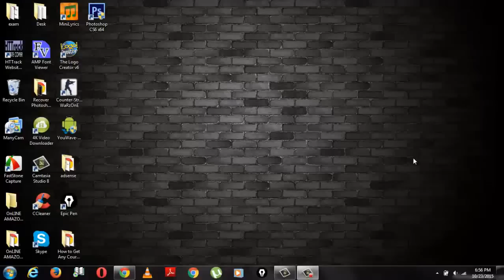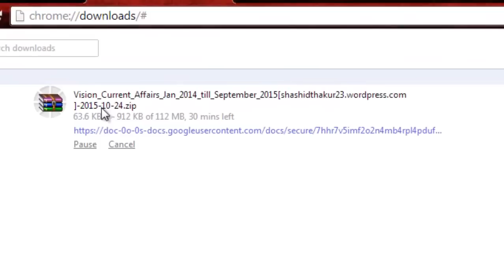Download All Folders From Google Drive in SINGLE Click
How to download all files/photos/pdf/folders from google drive in a single click.

You can download all files from google drive.
Follow the steps to download complete google drive folders